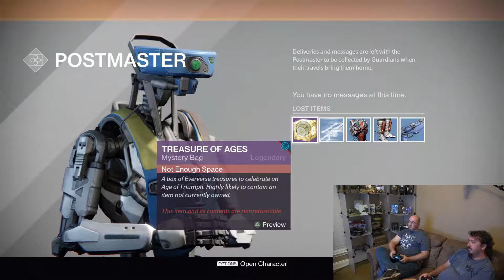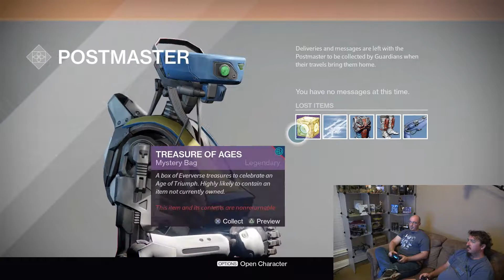candid 9 Destiny 2 talk.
We try out a new setup and we have a blast talking about the new things to come in Destiny 2